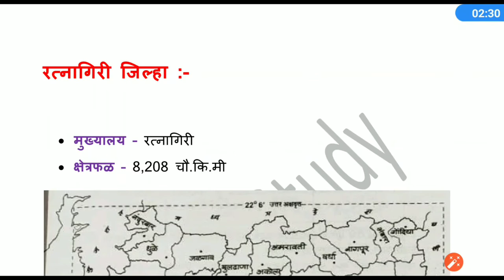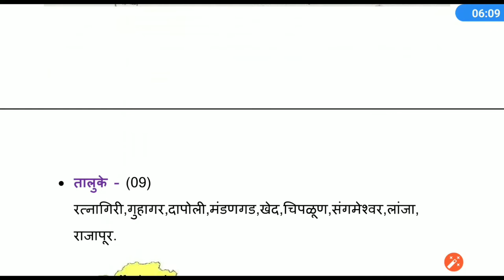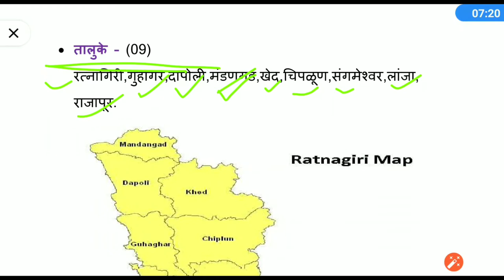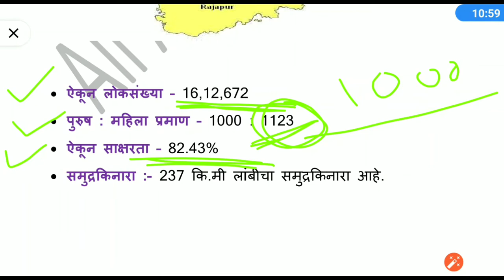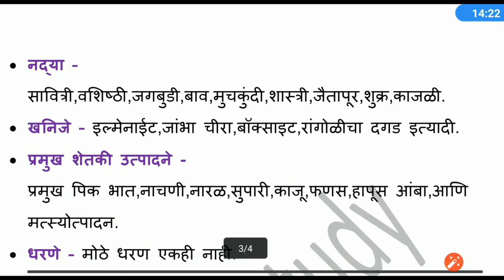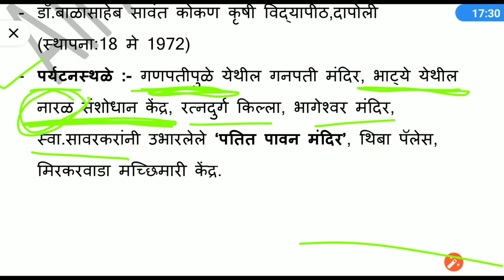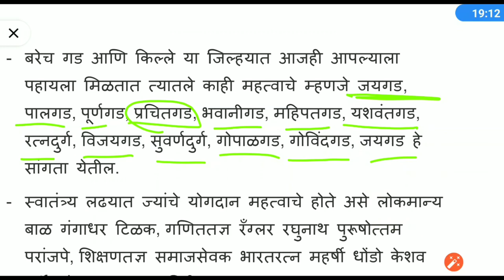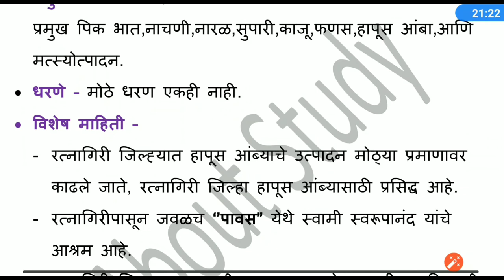Ratnagiri District Information || Ratnagiri Jilha || Ratnagiri jilha Chi Sampurn Mahiti || Taluke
Ratnagiri District Information || Ratnagiri Jilha || Ratnagiri jilha Chi Sampurn Mahiti || Taluke | रत्नागिरी जिल्हा
ratnagiri district
ratnagiri jilyachi sampurn mahiti
ratnagiri district in marathi
रत्नागिरी जिल्हापरिषद
ratnagiri district information
ganapatipule#dapoli#chipalun#hapus_amba
भाट्ये नारळ संशोधन केंद्र
रत्नदुर्ग किल्ला
प्रचीतीगड#जयगड#पालगड#purngad#suvarndurg_killa#gopalgad#govindgad#jaygad#Bharati#mumbai

या channel वर तुम्हाला स्पर्धा परीक्षे बद्दल video उपलब्ध आहेत.
current affairs daily या channel वर तुम्हाला बघायला मिळतील.